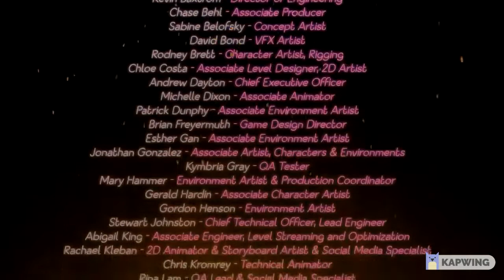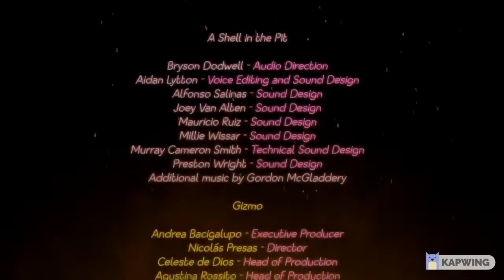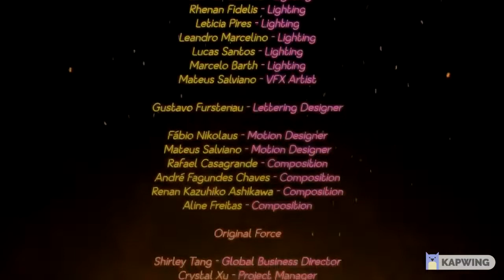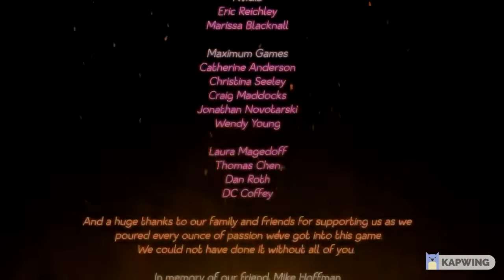The Ultimate Shitpost Status Compilation v2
Videos Used:
4. [DATA EXPUNGED]

tags or something:

fazbois,freddy fazbear,fazbois,shitpost,shitpost status,hentai,sus